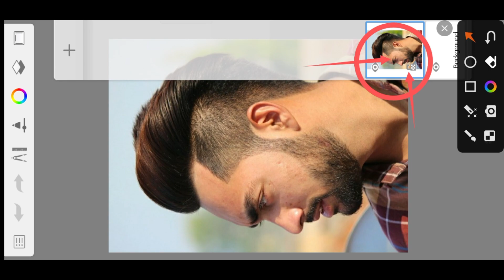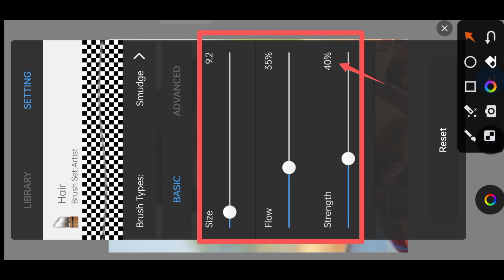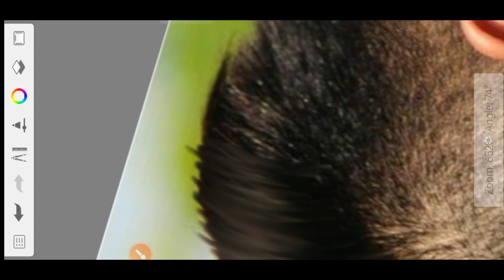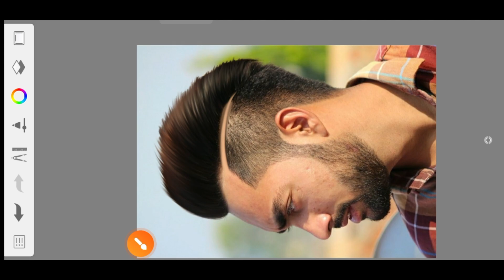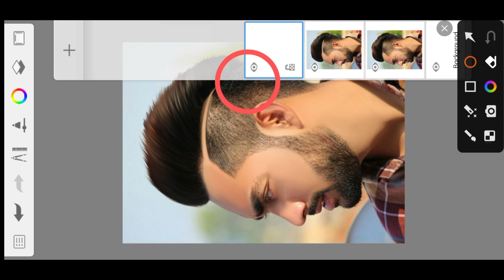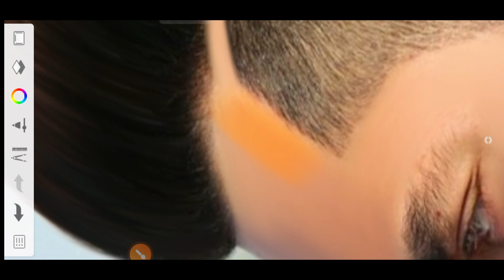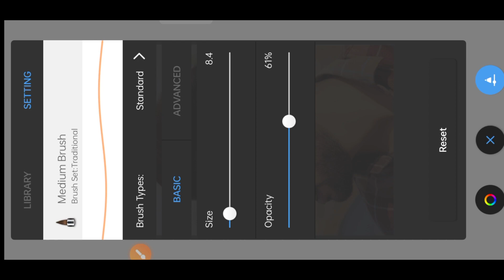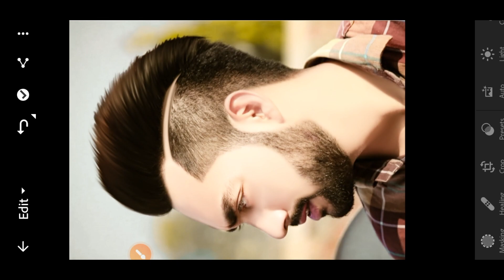new smooth skin and hair editing in autodesk sketchbook | face ko smooth karne ka tarika | new brush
धन्यवाद ♥😇.  Gj2emperor

APPLICATION USE IN THIS VIDEO

PHOTO USE IN THIS VIDEO IS DOWNLOAD BY PINTEREST

PEACE OUT 🕊